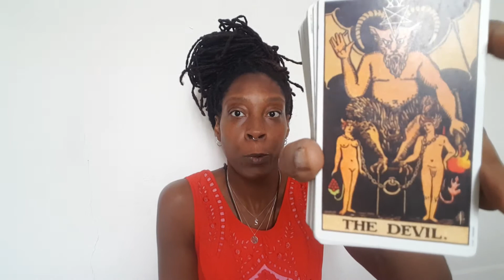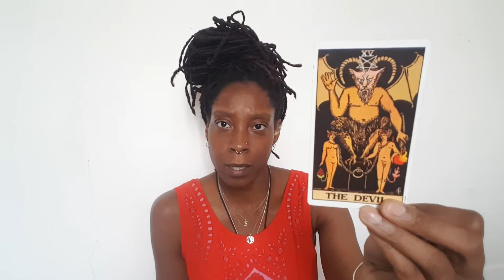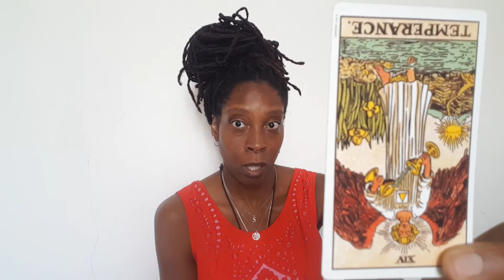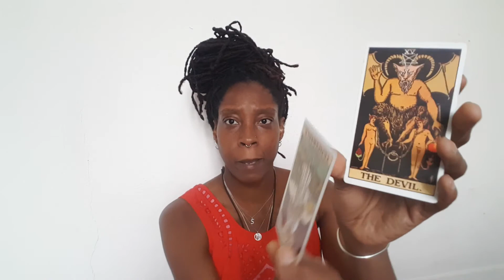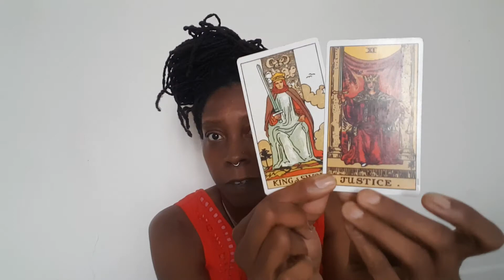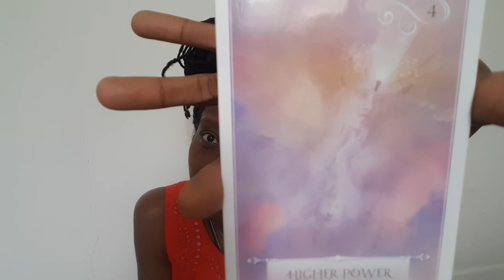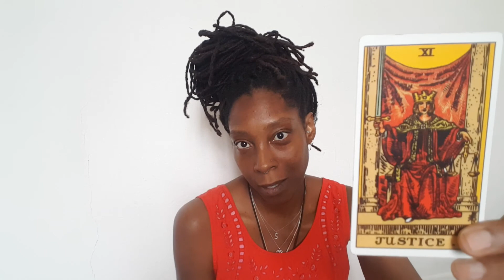LEO 27th - 31st JULY 2017 | YOU ARE IN GOOD HANDS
Weekly Tarot and Oracle reading for the week 27th - 31st July 2017 for Leo Sun, Moon and Rising signs.